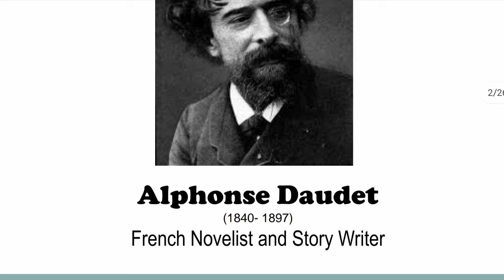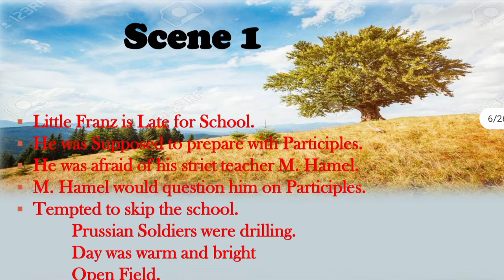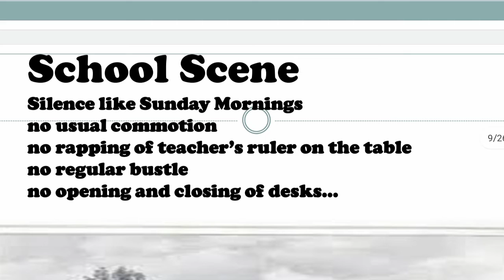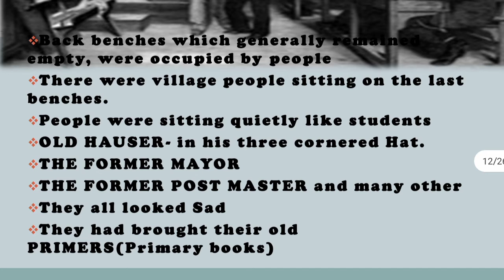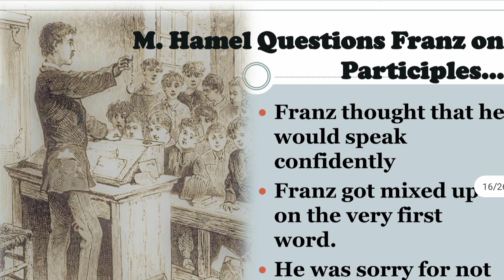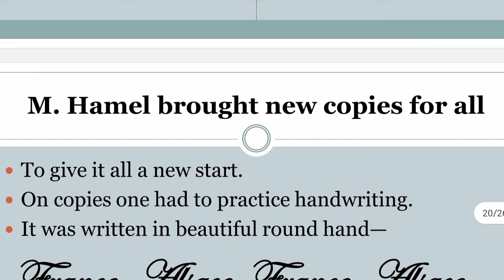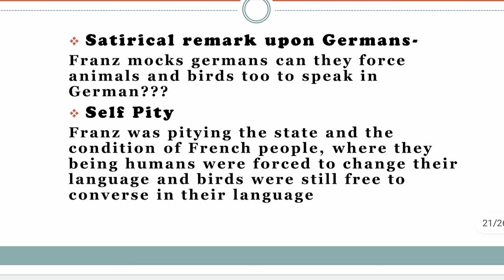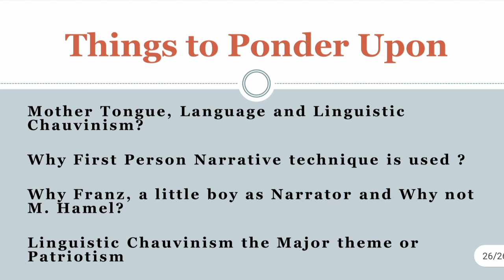class 12 : The last lesson || chapter 01 || English || Hindi Explanation || CBSE